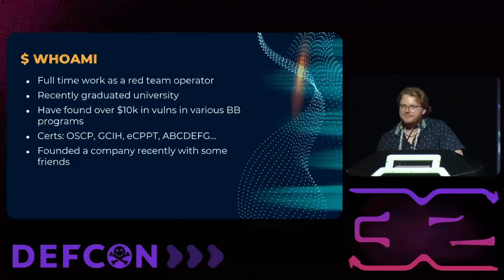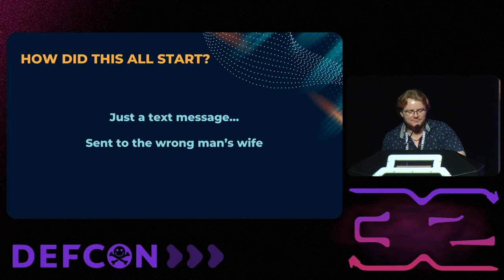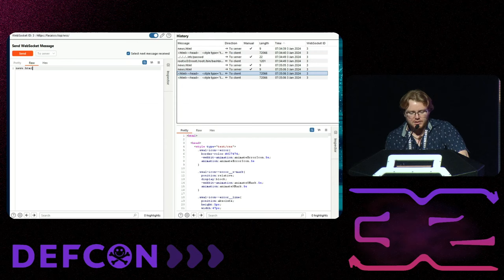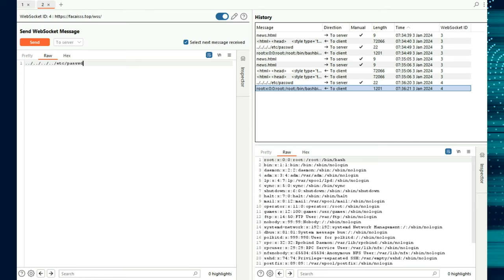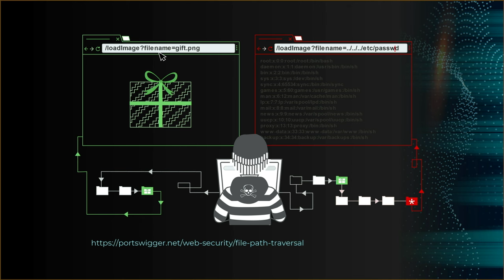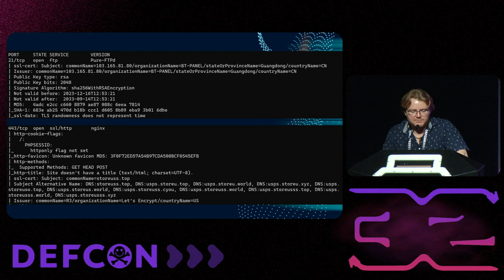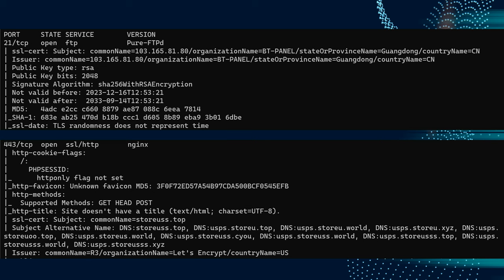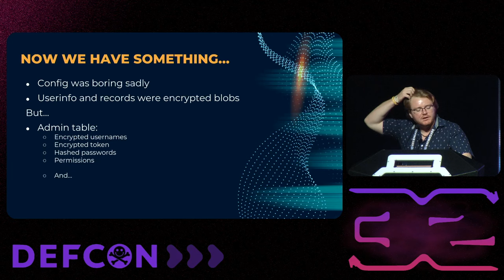DEF CON 32 - Smishing Smackdown: Unraveling the Threads of USPS Smishing and Fighting Back - S1nn3r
This past holiday season saw a dramatic rise in SMS phishing (smishing) messages, specifically targeting people pretending to be the USPS. Almost everyone in the United States received one of these messages using a kit sold by the ‘Smishing Triad’. While many of us knew these were scams many more did not, including someone close to me.

I knew I had to do something about it once I started receiving these texts myself. With my focus in web application testing, I immediately took interest in these smishing kits and how I could exploit them. After a thorough review, some collaboration with other researchers, and a little reverse engineering I was able to find two vulnerabilities in the scammer’s kits allowing me to login to the admin panels.

Using this I have been able to recover over 390k distinct credit cards that the scammers had gathered using over 40 admin panels and well over 900 unique domains. Along with this was info on the scammers themselves like login IPs, usernames, and some cracked passwords they use.

This talk will cover the technical details of how I reverse engineered this kit, found these vulnerabilities, and collected the victim and admin data for each of these sites.